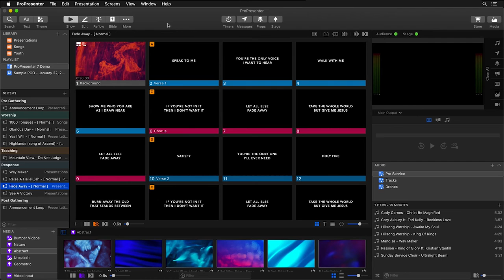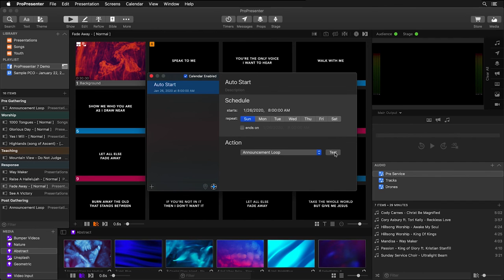Schedule Playback With The ProPresenter 7 Calendar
Learn to to schedule presentations to automatically playback using the calendar in ProPresenter 7.